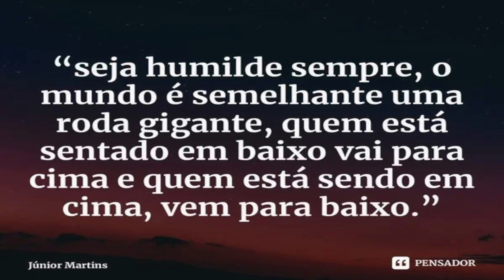FIGHTING MASTERS // MEGA DRIVE// GAMEPLAY #558